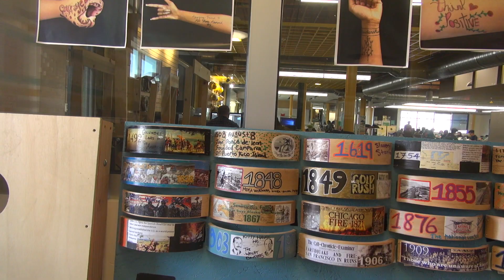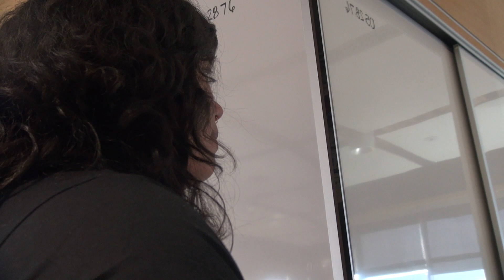Nose Ring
Monarch School
"Special Object Interview"
Directed by Syria (2019)